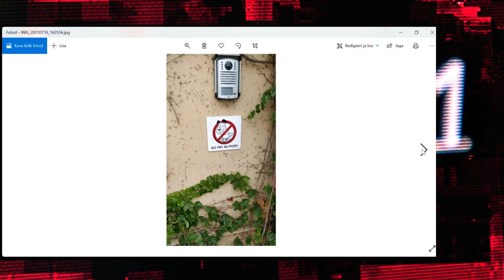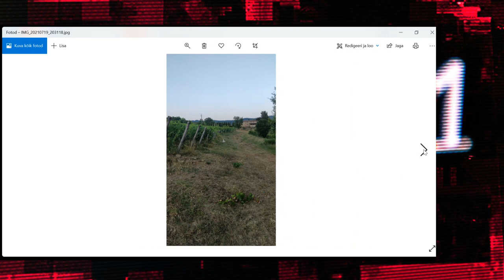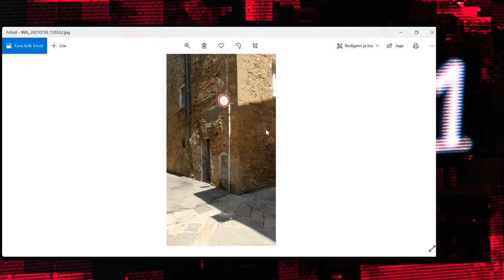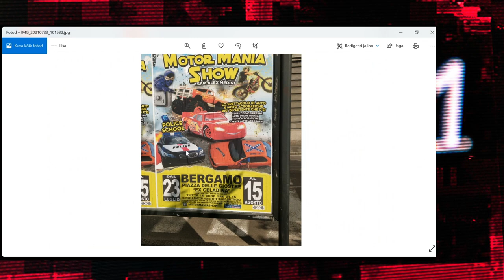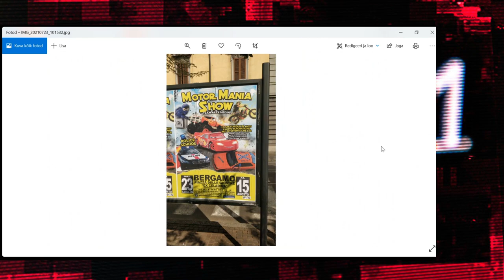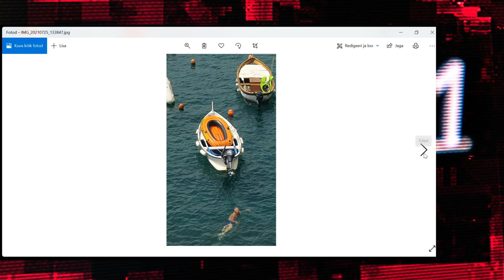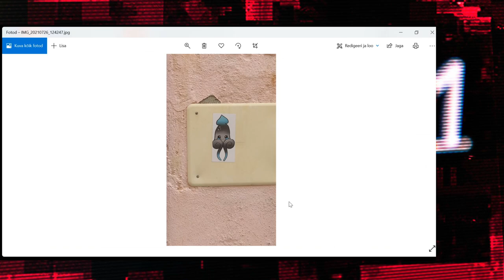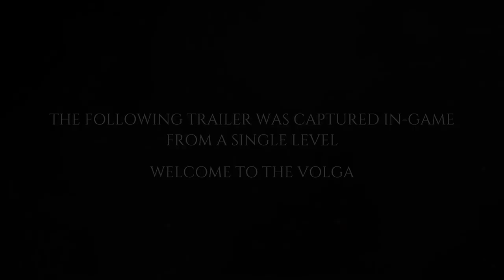Teine Tase 329 × Kuidas Andri poolakate tõttu Selveri taga kaklemas käis (Podcast)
Andri räägib Allanile ja Stenile, kuidas ta poolakate tõttu kodu ligidal asuva Selveri taga kaklemas käis. Sel samal põhjusel on teekonnad tööst koduni muutunud varasemast pikemaks. Sten näitab teistele reisil tehtud fotosid ning tutvustab puhkusel loetud videomängukirjandust. Allan sõitis samuti hiljuti lennukiga, ent virtuaalselt!

00:00 Intro
02:11 Sten näitab alternatiivseid pilte oma puhkuselt.

KOMMENTAARID
12:01 Tore, et MänguTuba kanali teema jutuks tuli. Steam Decki hype on suur.
15:17 Saate viimane rubriik võikski olla „vanurite minut“.
16:09 Kommentaar koroonavaktsiinide kohta. Steam Deck muudab Switchi
mõttetuks.

MÄNGITUD MÄNGUD
23:14 Jason Schreieri uus raamat „Press Reset“
29:38 Ace Attorney: Apollo Justice
30:59 The Legend of Zelda: Skyward Sword
36:29 Metro Exodus ja DLC Two Colonels
40:06 Microsoft Flight Simulator
42:48 The Witcher: Monster Slayer
51:36 Stardew Valley
54:19 Mängud, mis kahe podcasti vahel ilmuvad.

UUDISED
55:15 Blizzard kaevati kohtusse ahistamisjuhtumite tõttu.
1:01:36 Ametlikult kuulutati välja Dead Space Remake.
1:04:17 Kuuldavasti tapab Amazoni massirollikas New World videokaarte.
1:10:20 Microsofti ja Sony uue generatsiooni konsoolid on nende kõige
kiiremini müünud konsoolid eales.
1:19:20 PS5 mängude müüginumbrid.

VABA MIKKER
1:20:24 Kes midagi head Netflixist vaadanud on?

Kuula saate audioversiooni!